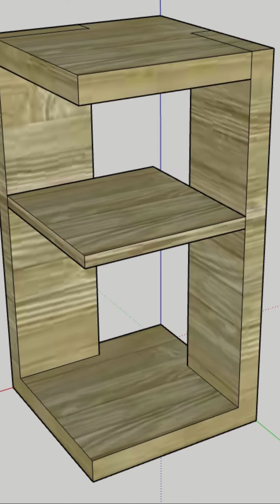Walnut and Maple Side Table Complete Build DIY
Follow along with this woodworking project to build a maple and walnut side table from start to finish,